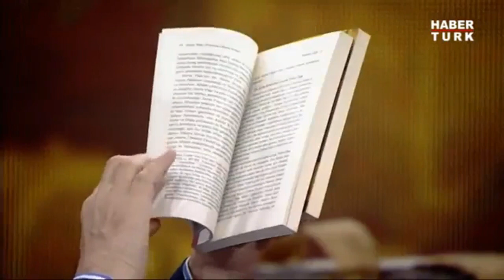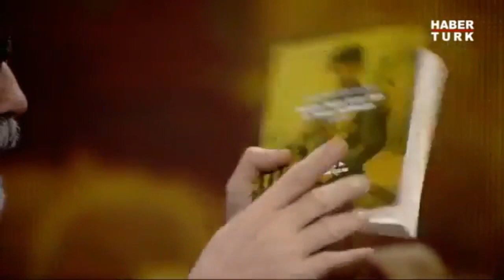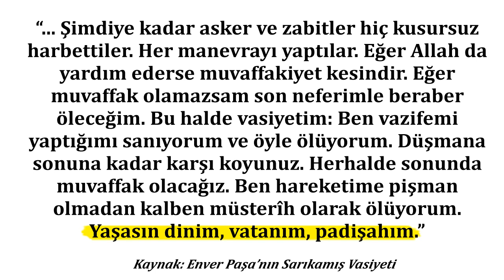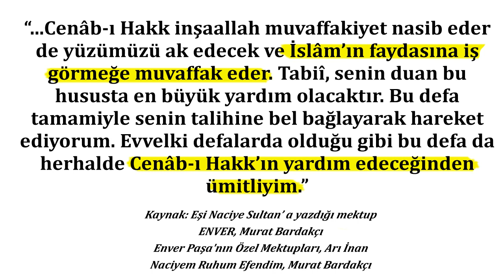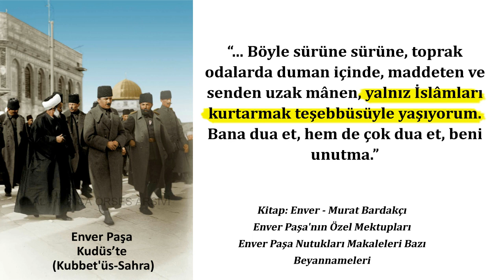ENVER PAŞA Türkçü mü? İslamcı mı? | Murat Bardakçı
Tarihi instagram sayfalarından öğrenen ve daha henüz kendi kutsal kitapları olan Nutuk'u dahi okumaktan aciz olan, kulaktan dolma rivayet ve ilkokul hayat bilgisi kitabından kalma bilgiler ile yaşlanıp dede olan, bir arpa boyu ilerleme kaydetmeyen ve hakikatleri öğrenip zihnindeki putların yıkılmasından tir tir titreyerek korkan beton kafa kemalistlerin ve onlara eklemlenen sözde Türkçü özde ise farkında bile olmadan avrupacı-solcu olan çakma milliyetçilerin bir iddiasını daha yerle yeksan ediyoruz.

İslamcı, Osmanlıcı ve katı Monarşist olan hiçbir surette hanedana hiçbir zaman bir saygısızlık yapmayan, Dünya Harbi sırasında Peygamberimizin kabr-i şerifinde duvarına el sürüp dakikalarca gözyaşı akıtan Enver Paşa'yı, batıcı, anti hanedancı, İslam karşıtı, laik ve seküler M.Kemal ile eşitleyip ikisi üzerinden Osmanlı-İslam ve gelenek düşmanlığı yürütme faaliyeti yürütülmektedir. Bu gruplara göre Enver ve M.Kemal sözde radikal milliyetçi idiler, Osmanlı'ya karşı yaptıkları harekatları da bu zihniyet ile gerçekleştirdiler. Halbuki bu konuda iki satır ciddi makale ve yazı okuyan bilir ki 1908 Meşrutiyet ayaklanması ve Sultan Hamid'in tahtan inmesine sebep olan olaylar tamamiyle Anayasa'nın ilanı ve Meclis'in açılması kaygısı ile gerçekleştirilmiştir. (kaynak: 1908 Devrimi Aykut Kansu) Resneli Niyazi dağa çıktığında ve Hareket Ordusu İstanbul'a geldiğinde Türk ve Müslümandan çok bu gruplarda Arnavut,Bulgar,Ermeni komitacılar ve onlara maddi kaynak sağlayan Yahudi tüccar ve zanaatkarlar vardı ve hep beraber isyanı gerçekleştirdiler. Sebep? Sebep açıkca ve basitce şu idi; 'Sultan Abdulhamid baskıcı yönetimi ile meclis açılmasına izin vermiyor, bu sebepten dolayı Batılı devletler sürekli üzerimize geliyor ve azınlıklar habire bunu bahane ederek isyan ediyor, eğer biz bunu tekrar açarsak bu meseleler biter' evet bütün olay buydu, dönemin zihniyeti özetle buydu. Fakat ne yazık ki tarih bize gösterdiki mesele bitmiyor, tam aksine henüz yeni başlıyor ve memleket yok oluşa doğru gidiyordu...

Velhasıl Enver ve Envergillerin isyanı Osmanlı'ya, İslam'a, Saltanata değildi, en azından ayaklananların Müslüman-Türk kanadının niyeti azınlıklarinki gibi kötü değildi, bilinmesi gerekirki hata başka ihanet başkadır. Enver'in yaptığı şeylerin 10'da 9'u yanlış idi fakat bunları elbette yanlış olsun devleti zarara uğratsın diye yapmadı, M.Kemal'in ise yaptıkları tamamen kasten ve bilerek,isteyerek idi, Kadir Mısıroğlunun da dediği gibi onun yanılma ile yaptığı bir iş yoktu.Gücü ele aldığında hocaları yok etmesi,şeriatı kaldırması,medreseleri yıkması,ezanı Kuranı yasaklaması, islam giyimini men etmesi ve Hilafeti ortadan kaldırması ile esas niyetini tarihin huzurunda bizzatihi göstermişti. O yüzden kıyas mukabil değildir. Yani bunların dertleri sadece Kanuni Esasi ilanı ve mebusan meclisin açılması idi. Öyle olmasa Sultan'a darbe yaptıklarında direkt hanedanı yok eder ve cumhuriyet kurarlardı fakat bunu asla akıllarından dahi geçirmediler. 1913 Bab-ı Ali Baskını ile İttihatçılar tek parti idaresi kurdular böylece memlekette bütün ipler ellerine geçti, artık her dedikleri kanun idi, onlardan daha güçlü bir otorite yoktu, isteseler padişahı bile öldürebilir yerine geçebilirlerdi, fakat rejimi değiştirmek bir yana onu dahada itibarlı hale getirmek için İslamcılık siyaseti güttüler çünkü imparatorluğu ayakta tutabilecek yegane unsur artık sadece İslam milleti idi. Örneğin Hilafet'in gücünden istifade ederek Libyalı Şeyh Senusiler ile irtibat kurup direnişler gerçekleştirdiler, Ortaasya seferinde ona katılan binler sayılı mücahid ona "Halife damadı" diyerek itibar göstermişti. Kaldı ki Abdulhamid Han'da Anayasaya "Türkçe" maddesini zorla ekletecek, meclis açıldığı takdirde gayritürk, gayrimüslim sayısı bizi geçeceği için hayrımıza karar çıkmaz diye buna razı olmayacak ayak diretecek kadar milliyetperver milli şuurlu bir şahsiyetti, kurdurduğu Hamidiye Alayları ile isyancı Ermenilerin de başını ezmişti. Neden milliyetçiler ona 'milliyetçi' hassasiyet ile ayaklansın ki? Tek bir hatıratta bile 'Türklük için darbe yaptık' denmemektedir. Aksine ne yazıkki bu muhalefet, azınlıklar ile beraber yürütülmüştü fakat ilerde görüleceği üzere Enver Paşa pişmanlığını gösterecek ve Ermenileri tehcir edip Batı ile ipleri koparacak, İslam ihtilal bayrağını açarak İngilizlere karşı Cihad edecek, anlaştığı Ruslarda onu satınca, onların makinalı tüfeklerine elde kılıç akın ederken şehid düşecek idi. M.Kemal ise içkiden öldü.

M.Kemal bütün ömrünü Müslüman-Türk ırkını diliyle, diniyle, giyimiyle, kültürüyle, müziğiyle, yazısıyla,örfü adeti her şeyiyle bin yıllık düşmanı olan batıya angaje etmeye adadı.

Henüz Sofyada iken arkadaşına "ileride başa geldiğimde evvela fesi ve kadınlardan tesettürü kaldıracağım" diyen M.Kemal ile çıkardığı bir kanunnamede kadınların tesettüre dikkat etmediklerinden şikayet edip daha kapalı giyinmelerini emreden ve kızları açık bir şekilde gölette duş alan komutanı cepheden kovan Enver Paşa, nasıl aynı kefeye konulabilir ki?